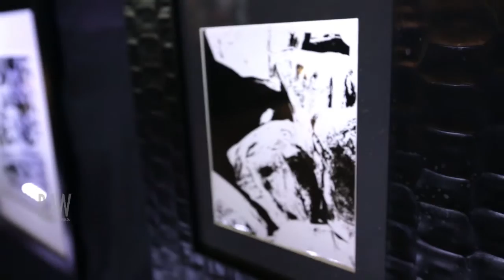Iron Balloon Photography presented by RAW:Seattle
Event: Spectrum
Date: April 17, 2014
Venue: The Showbox

Video footage shot by: CAROLINE LI, SoMuchGoodMusic TV